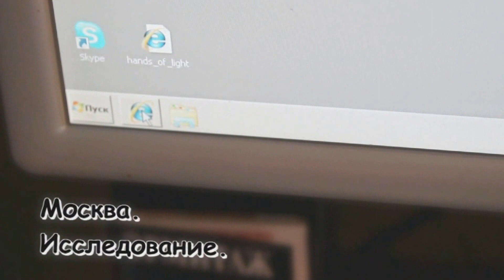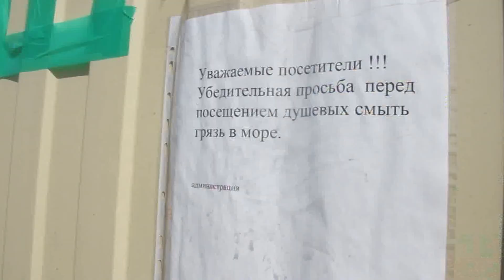Kubana 1.m2t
Панки! Эх!